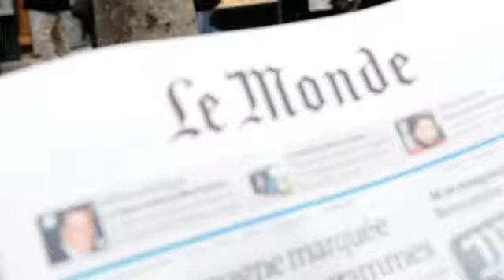Barbara palvin at loreal paris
All Hollywood Movie Trailers And Video Songs are available on our channel...